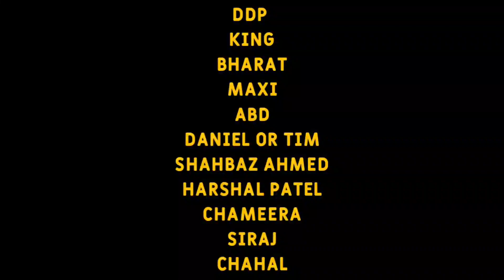RCB vs PBKS 2021 | RCB Playing X1 Aganist Punjab Kings | RCB Kannada Playing X1 IPL 2021